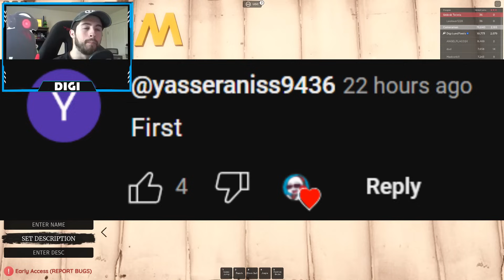How I Got ARRESTED by SKIBIDI TOILET POLICE For SIMPING HARD in SKIBIVERSE - Roblox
I'll be showing you guys how I Got ARRESTED by SKIBIDI TOILET POLICE For SIMPING HARD in SKIBIVERSE!